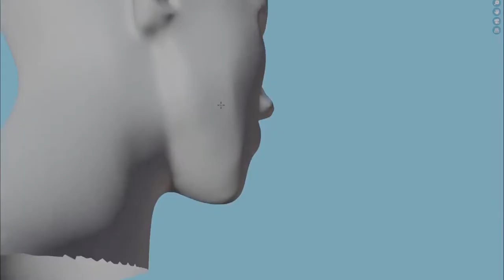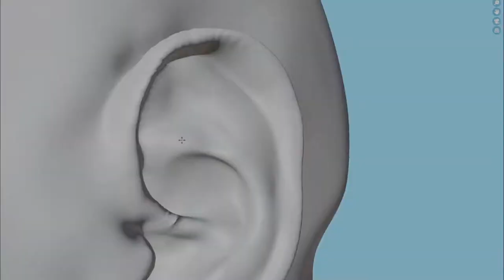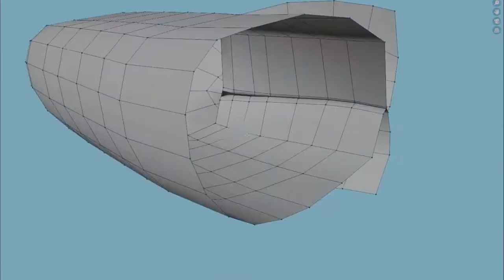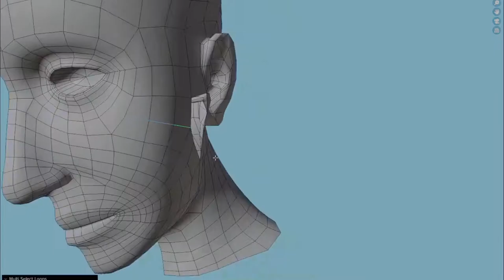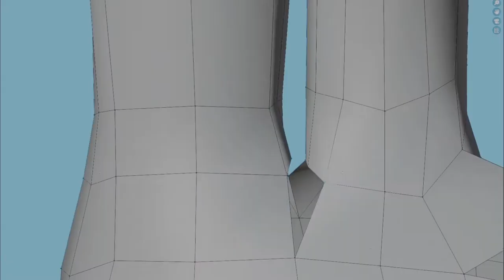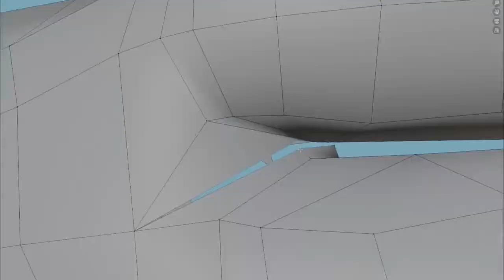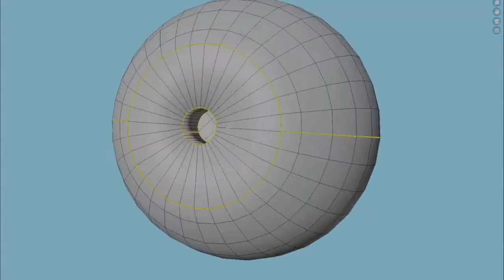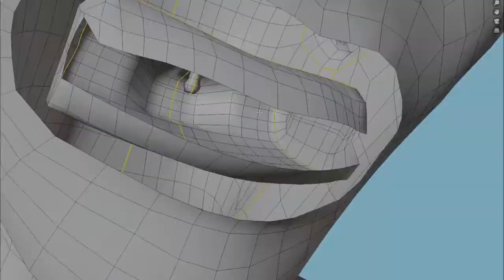Female Model - Timelapse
- Professional topology. Optimized for subdivision and sculpting.
- 100% Quads. No Triangles.
- Minimal use of Poles.
- Vertex Groups for all main parts of the body, which include: teeth; gums; tongue; eyelashes; etc..
- Symmetrical.
- UVs taking most of the UV grid with margin.
- 14 Materials already applied.
- Fully Rigged and with Inverse Kinematics.
- Ready for animation.
- Doesn’t have Shape Keys applied.
- Polygon count: 17.180 Polys.
- With Triangulation: 34.360 Tris.
- Future updates FREE to buyers.